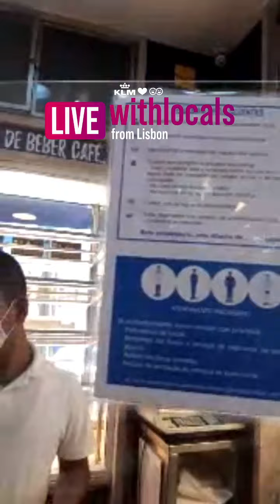KLM ❤️ Withlocals LIVE From Lisbon 🇵🇹